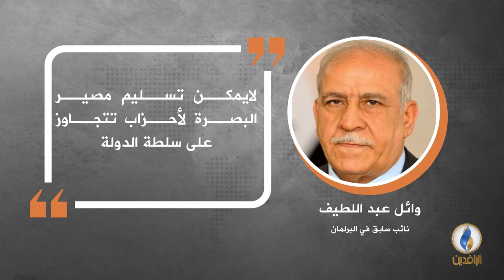في دقيقة .. أبرز التصريحات الصحفية ليوم السبت